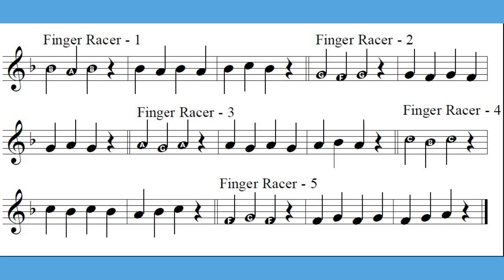Finger Racer 2 French Horn